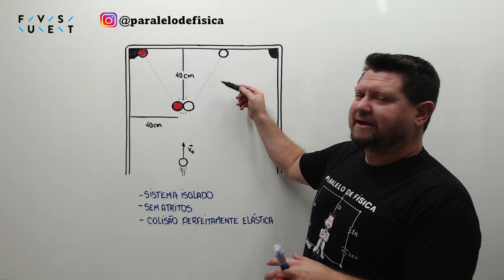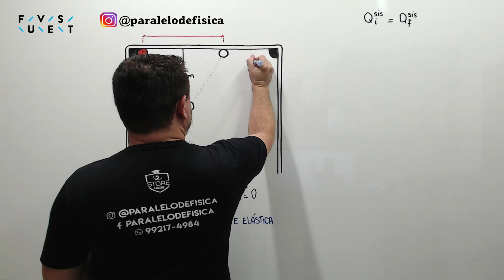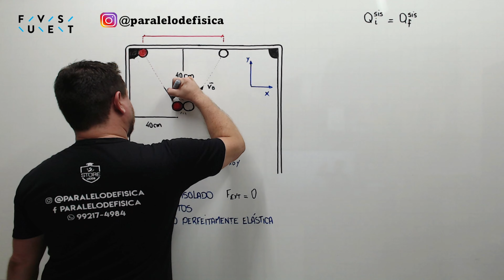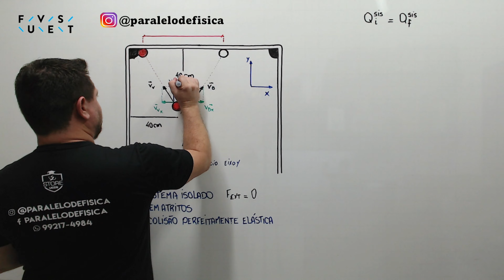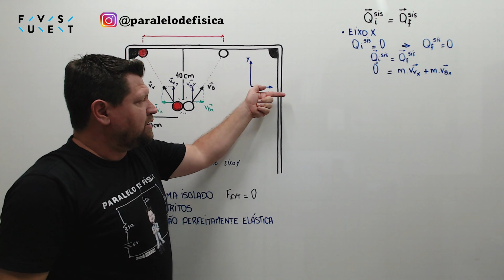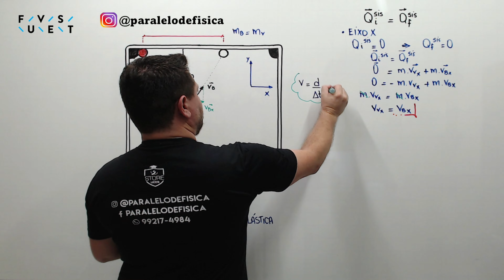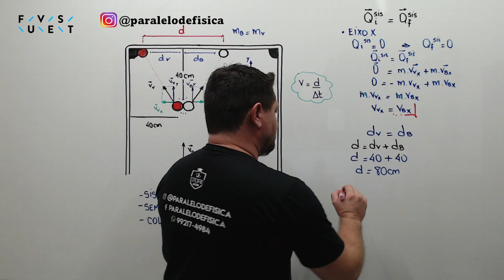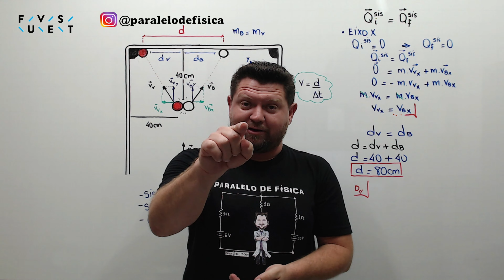FUVEST 2022 | QUESTÃO 52 | Uma criança deixa cair de uma mesma altura duas maçãs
Fala gurizada beleza

Vamos para a Resolução da prova da FUVEST 2022 | QUESTÃO 52

Uma bola de bilhar vermelha está inicialmente em repouso a
40 cm de duas das bordas (lateral e superior da figura) de uma
mesa de bilhar, como mostra a figura. Uma bola branca de
mesma massa e tamanho é lançada em direção à vermelha
com velocidade 𝑣⃗􀬴 paralela à borda lateral.
As duas bolas colidem e, algum tempo depois, a bola vermelha
está prestes a cair na caçapa posicionada na junção das duas
bordas. No mesmo instante, a bola branca toca a borda
superior da mesa a uma distância d da bola vermelha,
conforme figura.
O valor de d é aproximadamente:
Note e adote:
Despreze efeitos dissipativos (como deslizamentos com atrito) e considere a
colisão entre as bolas como sendo perfeitamente elástica.
Considere que o diâmetro das bolas seja muito menor que as distâncias
mencionadas e que não ocorram outras colisões intermediárias.